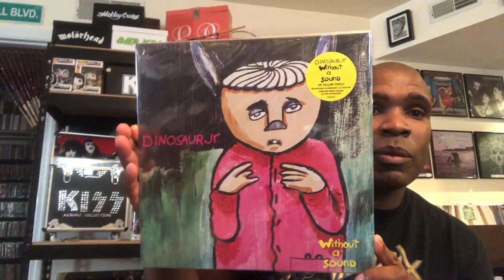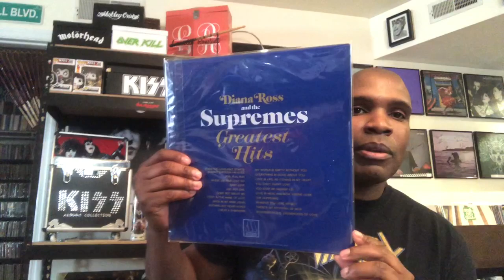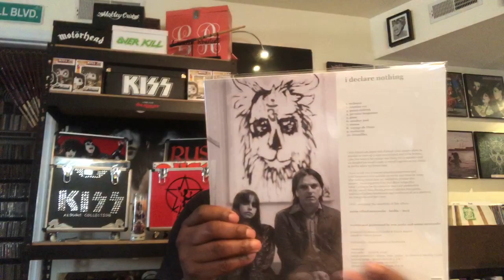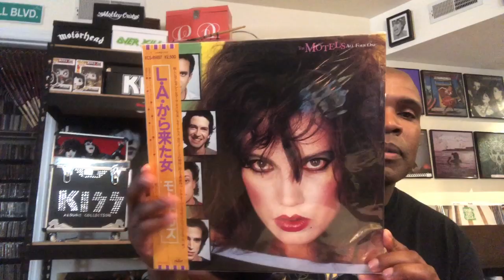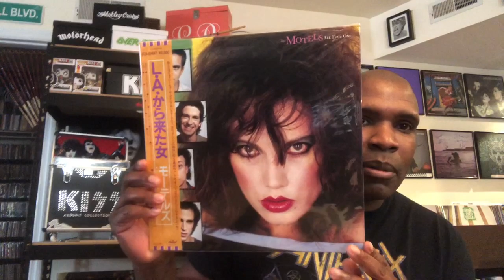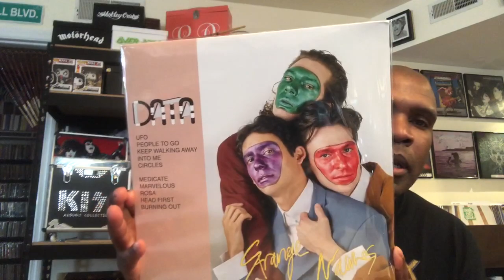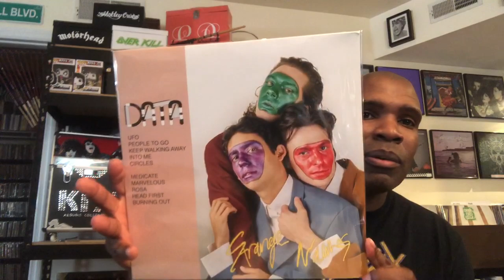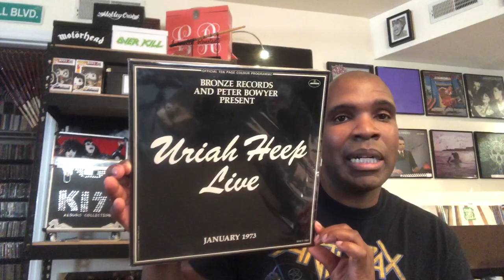Vinyl Collection 217